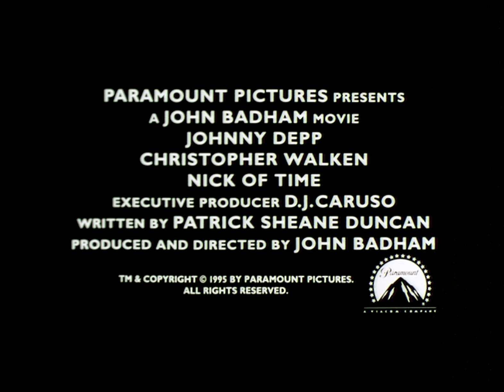Nick of Time (1995) Original Trailer [HD]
Directed by John Badham. With Johnny Depp and Christopher Walken.
Nick of Time DVD
Nick of Time Blu-ray

AKA:
A la hora señalada
Crima contra-cronometru
Gegen die Zeit
Holtidő
I sista sekunden
I siste sekund
Meurtre en suspens
Minuti contati
Minutos Contados
Mirtis už gyvybę
Na żywo
Par la peau des dents
Pravi trenutak
Stin kopsi tou hronou
Tam Zamanında
Tempo Esgotado
Tiempo Límite
Tiempo límite
V poslednej chvíli
V poslední chvíli
Viime hetkellä
Üle noatera
Στην κόψη του χρόνου
В последний момент
Делић времена
За нула време
निक ऑफ़ टाइम
ニック・オブ・タイム